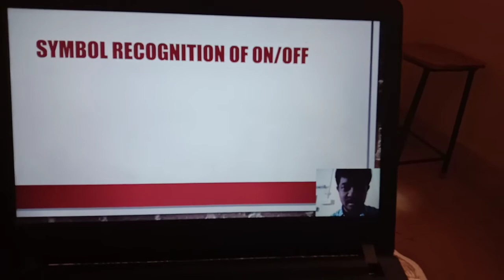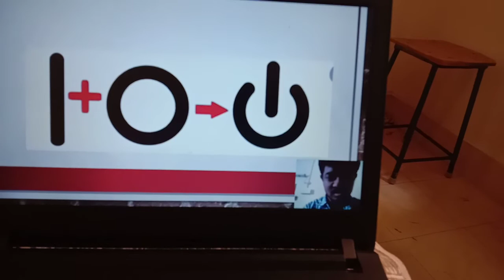Symbol recognition of On/Off switch.